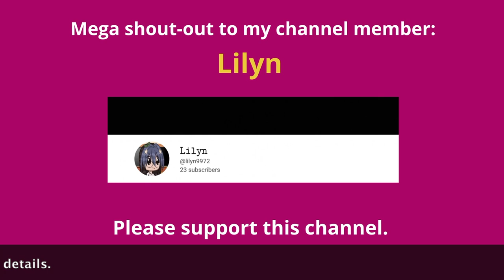Amazon Basics Foldable Metal Platform Bed Frame with Tool-Free Setup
Unboxing of Amazon Basics Foldable Metal Platform Bed Frame with Tool-Free Setup - @NingD
Please support the following channels: